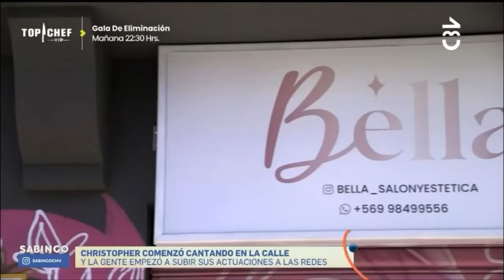Sabingo - Chris Saravia Docu Completo (Parte 1)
Este capítulo de sabingo retrata mi vida cotidiana, logros y sueños